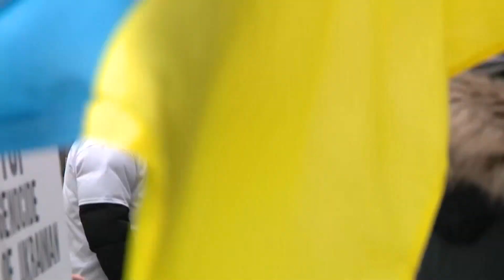Другий Саміт Перших Леді та Джентльменів | The Second Summit of First Ladies and Gentlemen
Тема: Україна та світ: майбутнє, яке ми (від)будуємо разом

23 липня – 150-й день жорстокої загарбницької війни Росії на території України. Війни, яка змусила мільйони українців шукати прихисток і новий дім. Війни, яка знищує міста й інфраструктуру, забирає в українців якісну освіту, доступну медицину та соціальні послуги.

Її руйнівний вплив позначився на всіх сферах життя. Але найболючішою втратою України є втрата людей. Війна ставить на паузу здоровий та всебічний розвиток і самореалізацію особистості, оскільки фокус переноситься на виживання.

Другий Саміт перших леді та джентльменів покликаний укотре привернути увагу світу до війни, яка вже п’ятий місяць відбувається в центрі Європи. Головною темою цьогорічного заходу стане людина. Адже саме збереження й відновлення людського капіталу є запорукою успішної відбудови країни.

Водночас Саміт – не лише про Україну. Він про кожну країну світу, яка вже відчула або може відчути на собі вплив війни та інших глобальних криз.

Topic: Ukraine and the World: The Future We (Re)build Together

July 23 is the 150th day of Russia's brutal war of aggression on the territory of Ukraine. The war that forced millions of Ukrainians to seek refuge and a new home. The war, which destroys cities and infrastructure, takes away quality education, affordable medicine and social services from Ukrainians.

Its destructive influence affected all spheres of life. But the most painful loss of Ukraine is the loss of people. War puts healthy and comprehensive development and self-realization of a person on hold as the focus shifts to survival.

The Second Summit of First Ladies and Gentlemen is designed to once again draw the world's attention to the war that has been taking place for the fifth month in the center of Europe. The main theme of this year's event will be human. After all, it is the preservation and restoration of human capital that is the key to the successful recovery of the country.

At the same time, the Summit is not only about Ukraine. It is about every country in the world that has already felt or may feel the impact of war and other global crises.